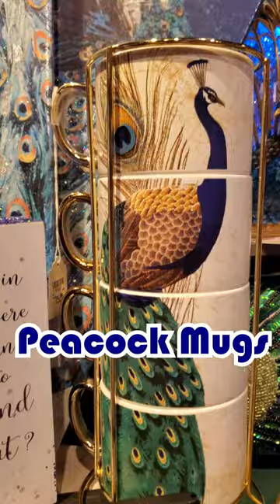Peacock Mugs | Is It Coffee Break or Tea Time | Shopping At Cracker Barrel | Gluten Free Life For Us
A BIG thank you to YOU for watching our video!  Was it helpful or fun?  If yes, we invite you to do any or all of the following:
1)  click "COMMENT" to let us know your thoughts
2)  click the thumb up icon so we know you like what you saw
         to share our channel with your family and friends

Stock Images and Videos - Canva and Storyblocks